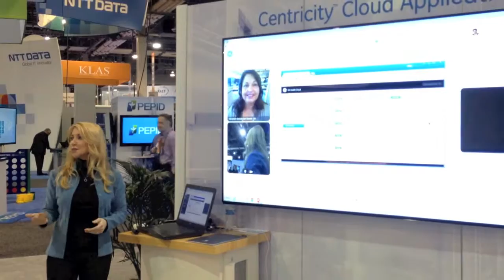Attract Agency | HIMSS 2016 Presenter